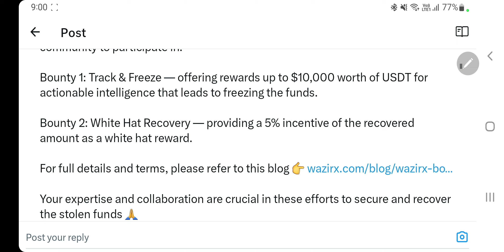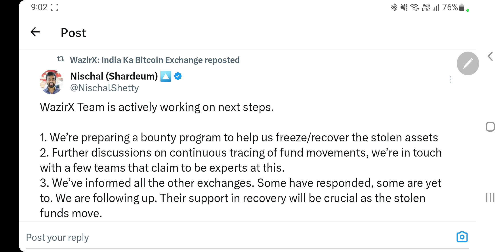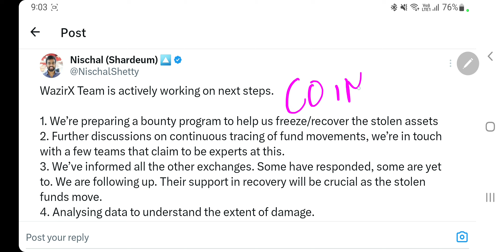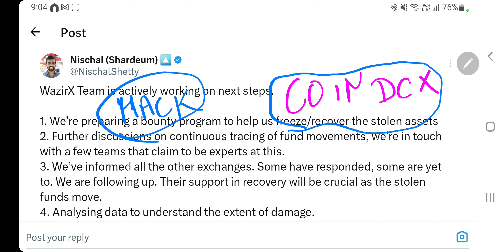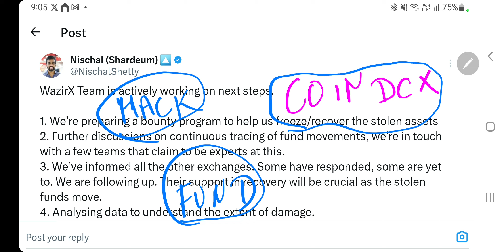Wazirx Hack Big Update | पैसा वापस मिलेगा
Hey Everyone

My Equipments

2nd Lens